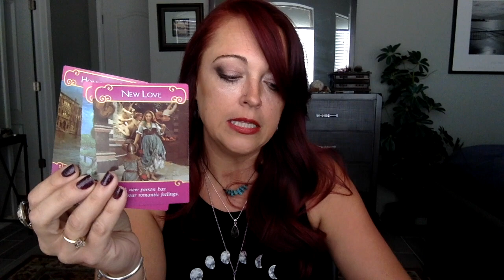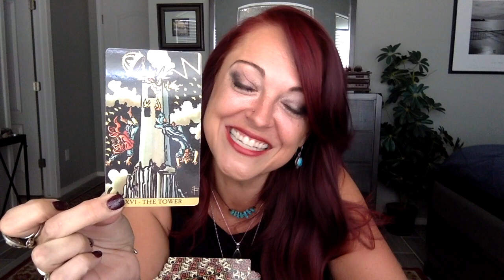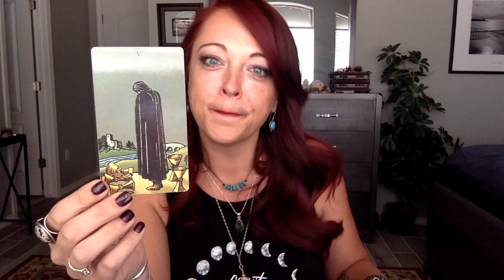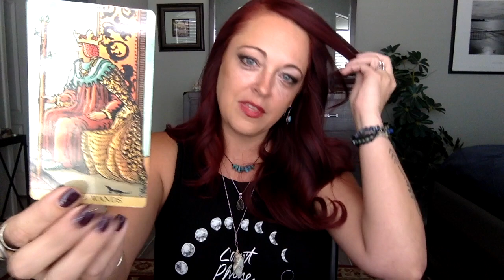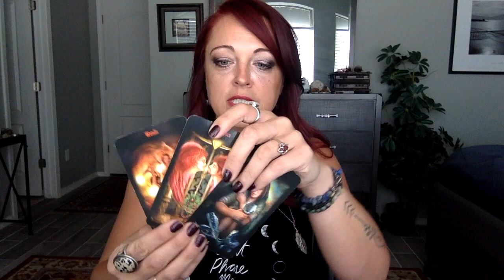"Divine Timing, turn around DivineFeminine to see your BLESSINGS!"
Tower is showing up two times again today! Major mirrors with this divine feminine and divine masculine energies. Divine feminine needs to turn around to see her blessings. Divine masculine is brining the magic!!! Let go of what ever is not meant to be in your life, so your blessings can show up! Its time to Make ROOM!

🌈🔥Timeless Reading 🔥🌈